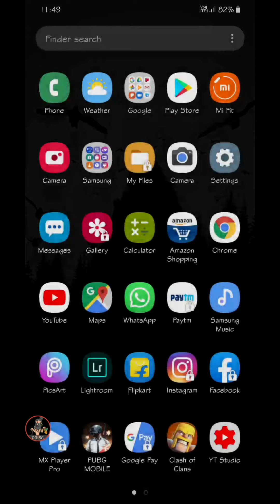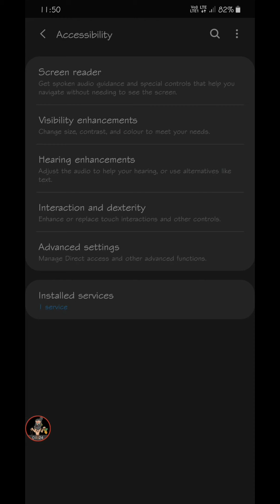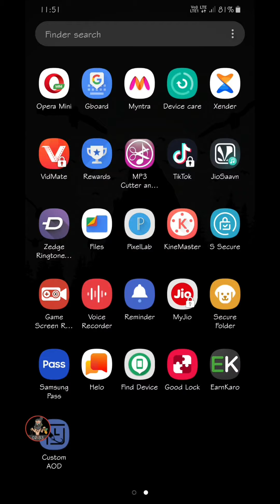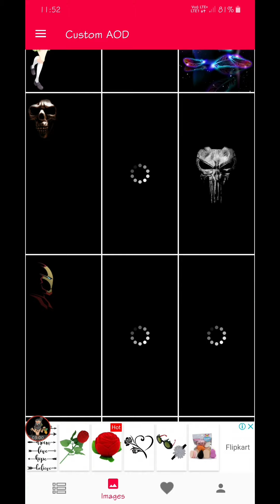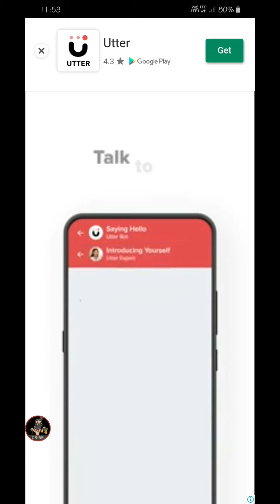Best Custom AOD for Samsung Devices|A50 and All Samsung Series|Tech Gyan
Hello friends in this video we will discuss about how to change Always On Display on in any samsung devices.